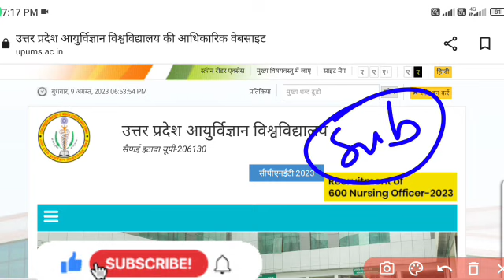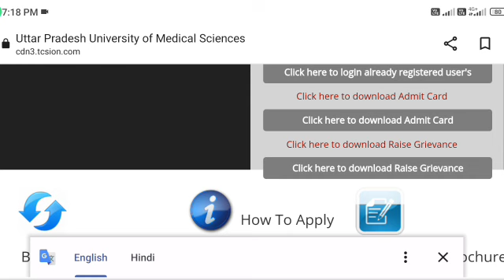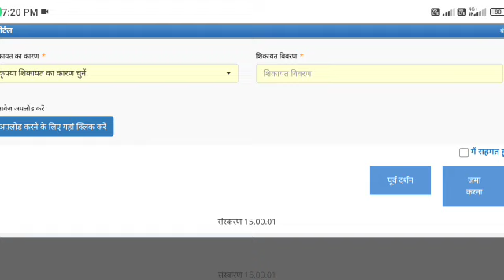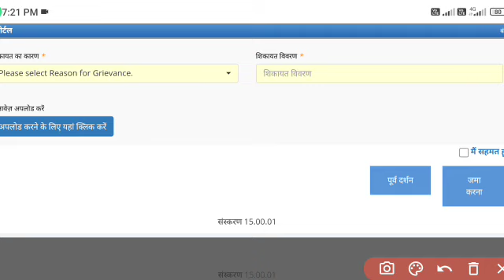UPUM CPNET SAIFAI LATEST UPDATE|CPNET Result क्या जारी हुआ ?|CPNET Raise Grievance क्या मतलब है ?